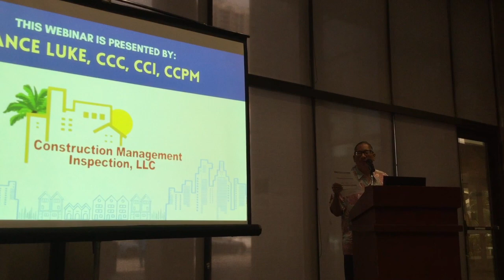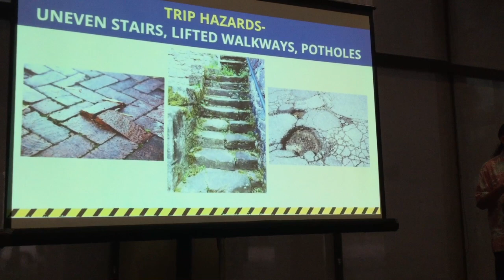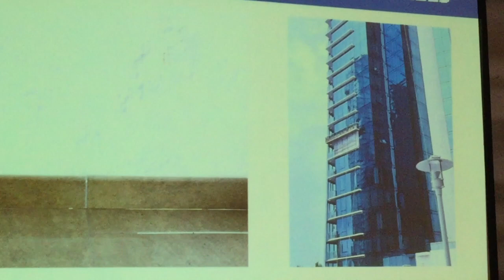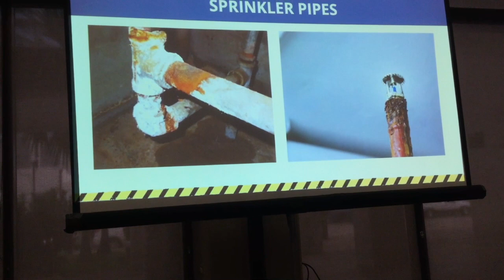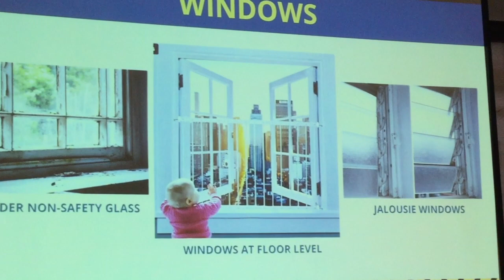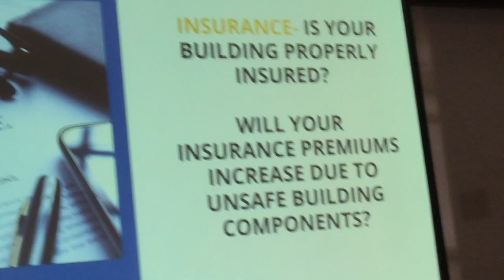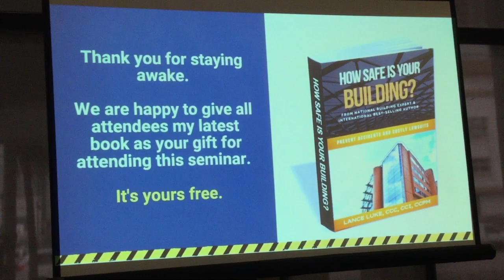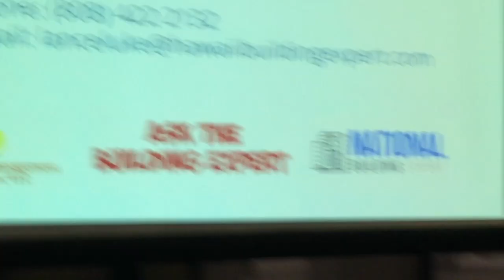How safe is your building?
How safe is your building? Lance Luke, Construction Management Inspection, Hawaii Buildings, Facilities and Property Management Expo March 8, 2023